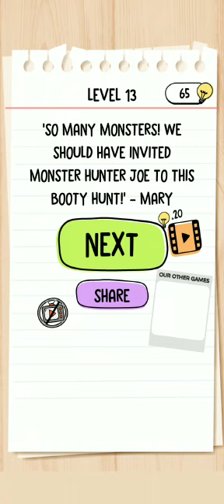Brain test 2 level #13 walkthrough solution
Video is in my voice 💖😘